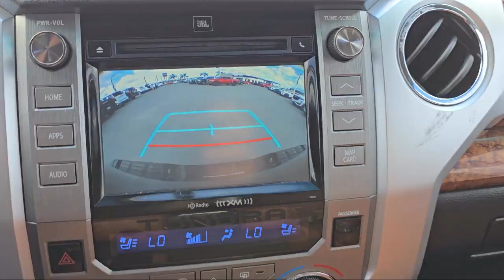2017 Toyota Tundra Platinum CrewMax McAllen Brownsville Harlingen Port Isabel Weslaco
2017 Toyota Tundra Platinum CrewMax Stock Number: PG2415211 Vin:5TFAW5F19HX645605.